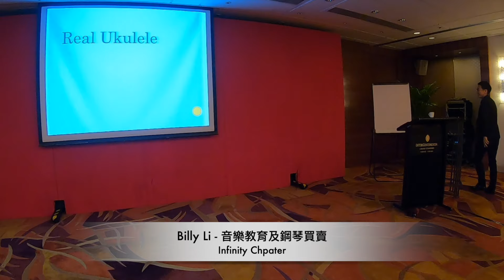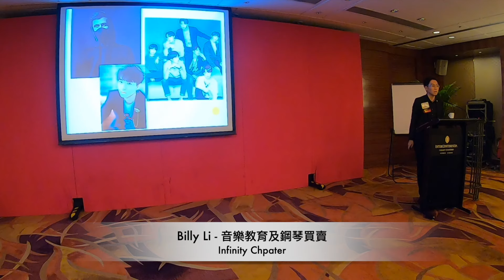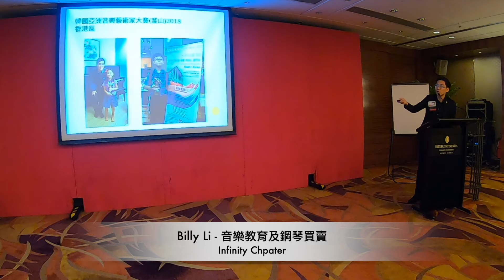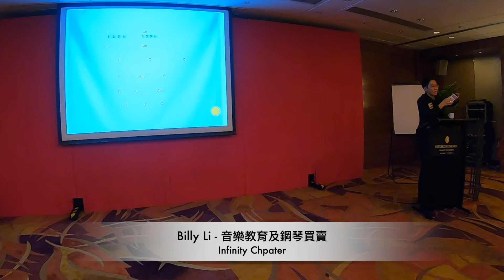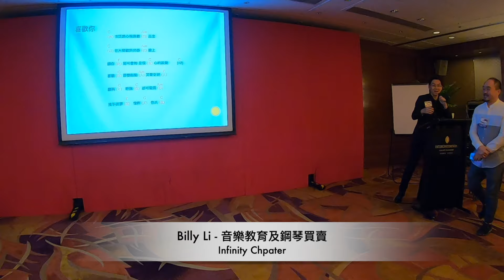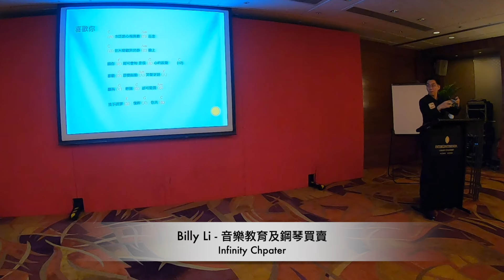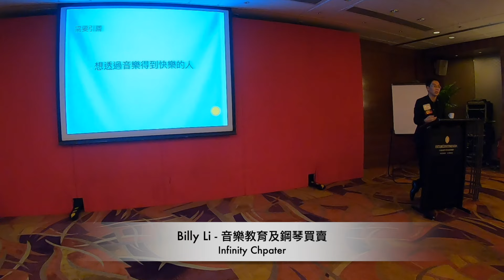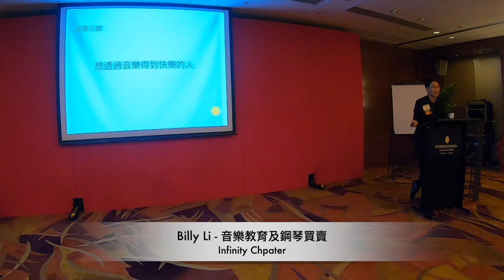Billy Li - 音樂教育及鋼琴買賣